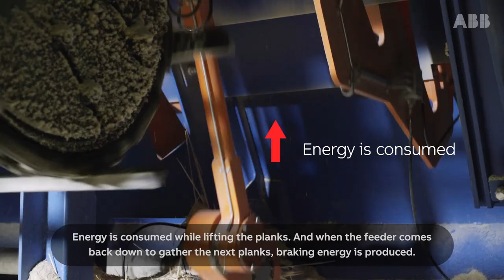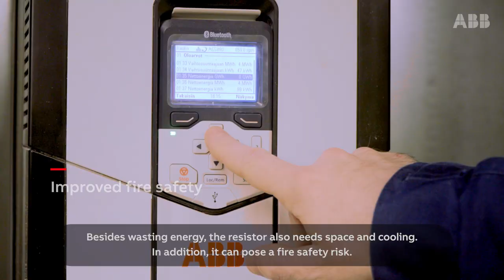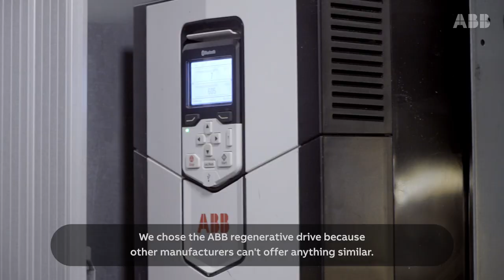Reducing downtime with ABB regenerative drives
ER-Saha sawmill benefits from the use of an ACS880 regenerative drive in one of its step feeder applications. With simpler setup, reduced downtime, improved fire safety and energy savings ABB drives have been a smart choice for ER-Saha.